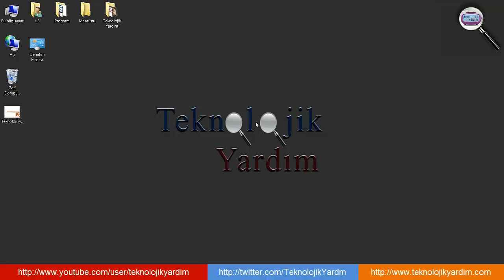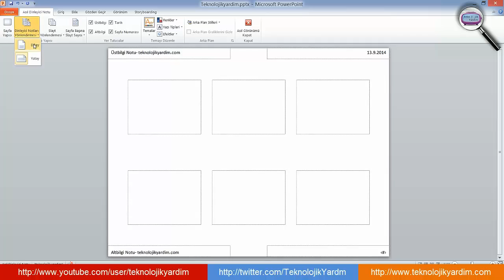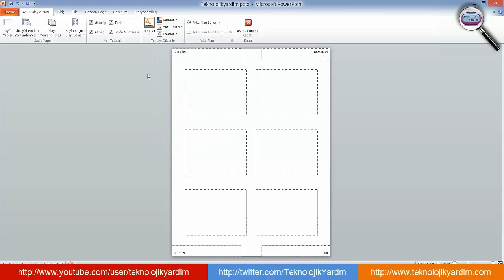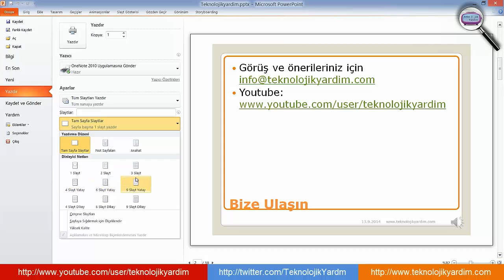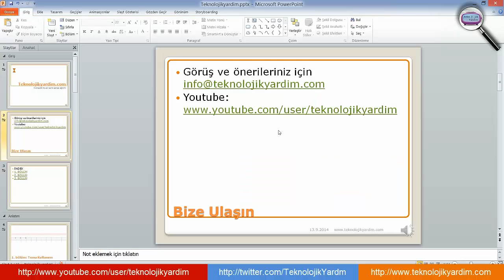Powerpoint Aynı sayfaya 2,3,4,6,12 slayt yazdırma. Dinleyici notları. Sunumu yazdırma. Slayt çıktı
Microsoft Powerpoint 2010 Görsel Eğitim Videoları: Aynı sayfaya iki, üç, dört, altı veya oniki slayt bastırma. Dinleyici notları hazırlayarak, slayt sayfalarını yazdırırken tek sayfada birden fazla slaytın çıktısını alma.

Microsoft Office 2007,Microsoft Office 2010,Microsoft Office 2013 ve Microsoft Office 2016 sürümleri için geçerlidir.

Powerpoint Yazdırma Ayarları
Powerpoint yazıcıdan sayfa küçülterek ya da büyüterek çıktı alma
PowerPoint sunumunun çıktısı nasıl alınır?